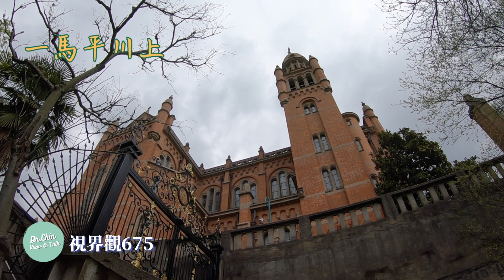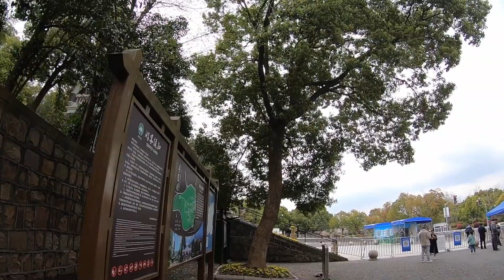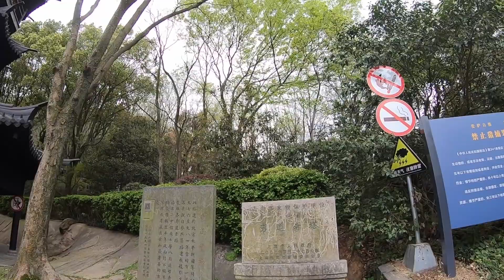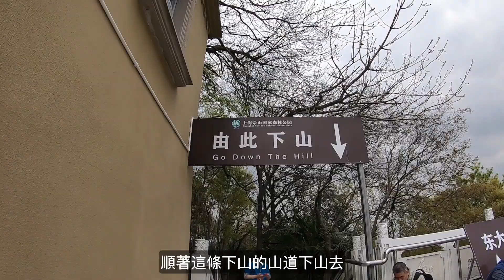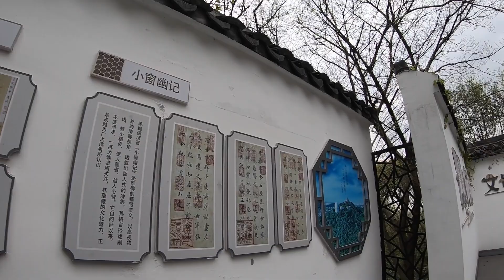視界觀675 一馬平川上海灘，天主堂在佘山巔 行走漫聊：登佘山俯瞰上海一馬平川，山頂天主堂依然閉門謝客 @觀與說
觀與說 DentistView&Talk：
1. 視界觀 DrChin'sWorldView-分享退休生活方式。Share retired lifeway, spread health and inspire life.
2. 牙醫說 DentalTalk-讓你不得牙病，少得牙病的牙醫才是好牙醫。Your health, My pleasure！